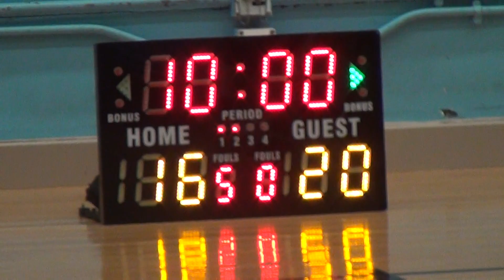26OCT19 MMC VS AE Q2